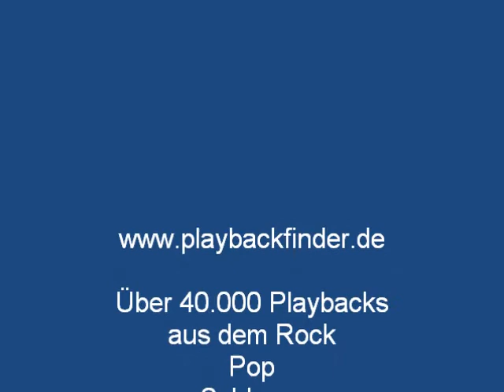Ten Steps - Playback/ Karaoke in the Art of Marit Larsen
Demo Karaoke Playback - Ten Steps - In the Art of Marit Larsen - Coverversion